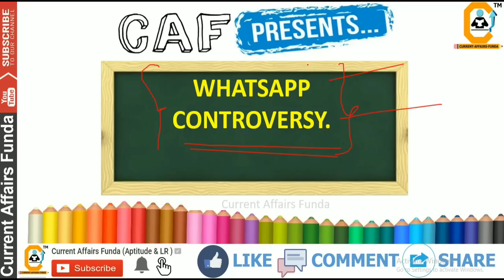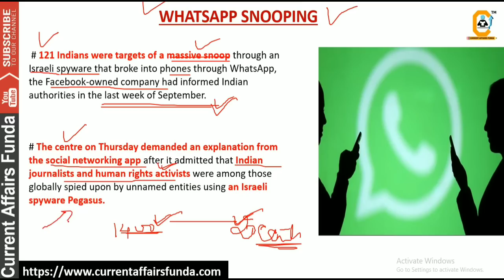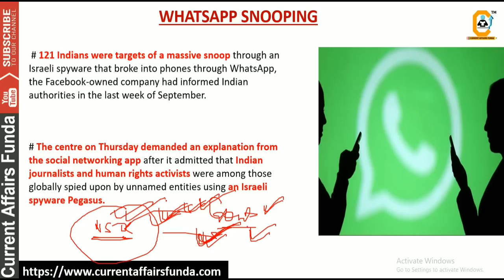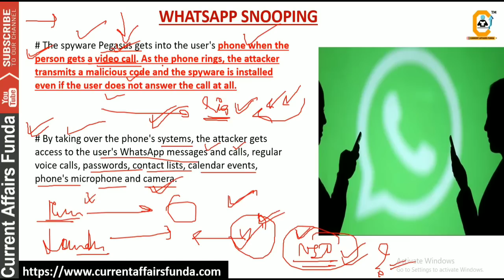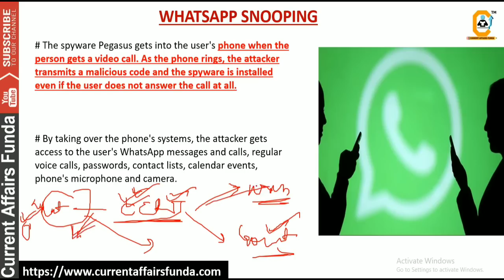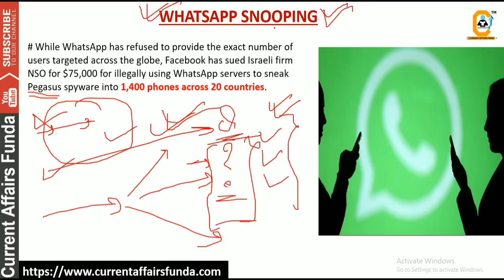WhatsApp Controversy - Israeli Software से WhatsApp डाटा चोरी